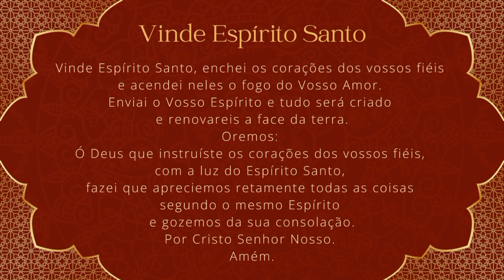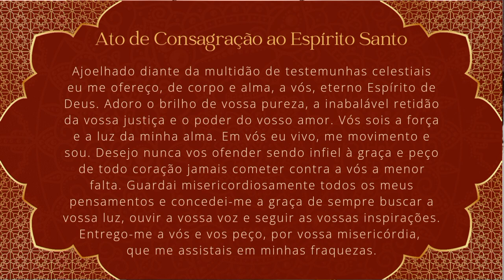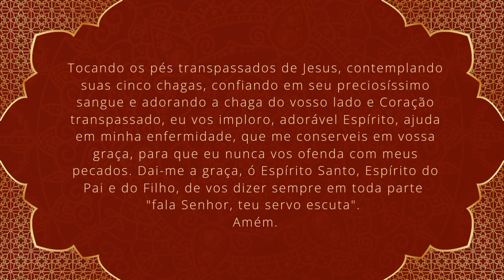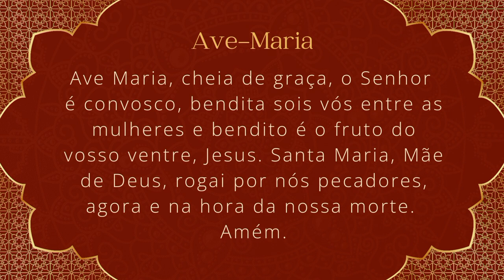Novena ao Espírito Santo - 5° dia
Nosso Pároco, Padre José Roberto Gonçalves, preparou esta novena em honra ao Divino Espírito Santo, para os crismandos que, daqui alguns dias, receberão o Sacramento da Confirmação.
Esperamos que esse seja um momento de profunda oração e intimidade com o Santo Espírito, que será plenamente infundido em nossos crismandos.
Deus abençoe!